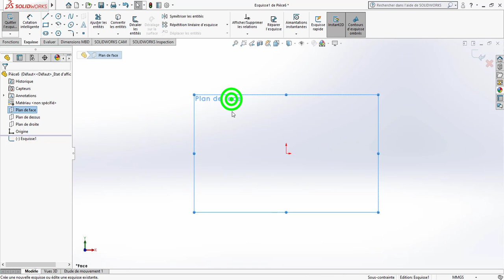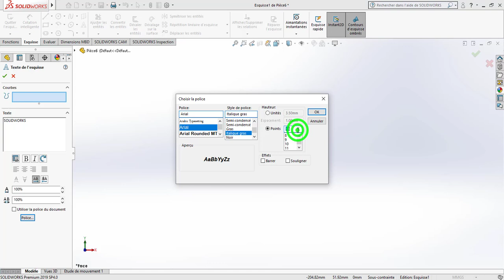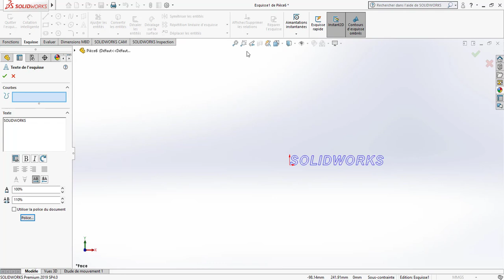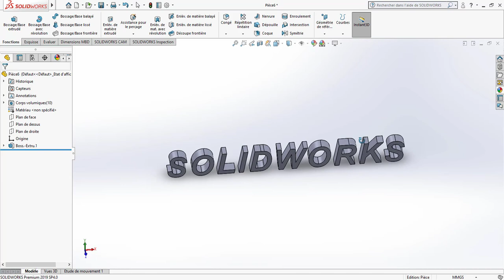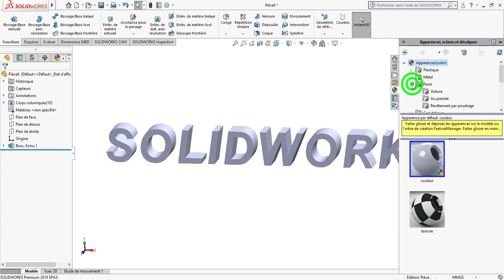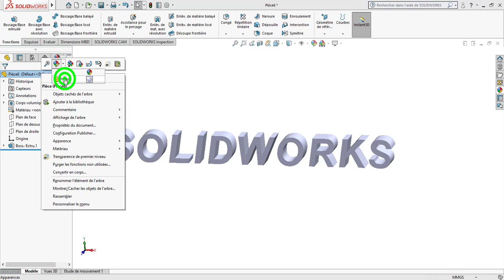SolidWorks Tutorial N°2: Extrude Texte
Réalisation d'un Texte , utilisation de fonction Base Extrudé .

Veuillez aimer et partager nos vidéos.
Si vous avez des question laisse moi un commentaire .

SolidWorks Sketching
SolidWorks Surface
SolidWorks Weldments
SolidWorks Assembly
SolidWorks Drawing
SolidWorks Simulation
SolidWorks Motion
SolidWorks tutorial assembly
SolidWorks tutorial cad cam
SolidWorks tutorial design and assembly of engine
SolidWorks tutorial design of spur gear with solidworks toolbox
SolidWorks tutorial design and assembly
SolidWorks tutorial engine
SolidWorks tutorial equations
SolidWorks tutorial extrude
SolidWorks uninstall
SolidWorks tutorial install